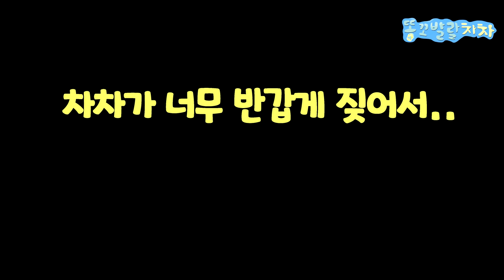강아지는 한달만에 보는 이모를 기억할까?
항상 넘치는 사랑을 받았던 차차, 이사 후에는 많이 심심하게 외로워하고 있어요. 차차에게 항상 사랑을 듬뿍 주셨던 차차의 열혈팬과 영상통화를 한다면?
한달만에 이모와의 영상통화를 담아봤습니다.

I pretended to give ice cream to my dog, but I never gave it to her.

• Main character
name : chacha
gender : female
breed : Golden Retriever
birth : Nov. 17 2019
character : lovely, bubbly, comedy